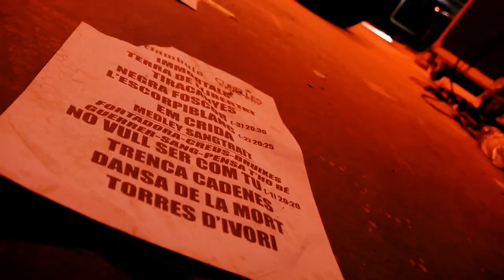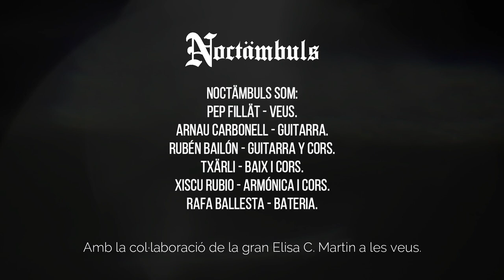NOCTÄMBULS - Torres d'Ivori (amb Elisa C.Martin) (Videoclip Oficial)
"Torres d'Ivori (amb Elisa C.Martin)" primer single extret del nostre 2on disc "Torres d'Ivori" (Rock CD Records) (2019)
- Muntatge, edició i producció del videoclip per Castel Estudio.
- Càmeres: Jota, Jordi Gol i Javier Morales.
- Vídeo enregistrat al festival "Cubelles Rock City XIV" el dia 10 d'agost de 2019 a Cubelles (Barcelona).
- Tema autoproduït i mesclat per Noctämbuls, excepte veus enregistrades a (Taller de Vox) per Elisa C.Martin. Masteritzat a AP Records per Ángel Prim.
- Lletra i música per Noctämbuls (SGAE).

1er CD "Noctämbuls (2016) disponible a totes les plataformes digitals.